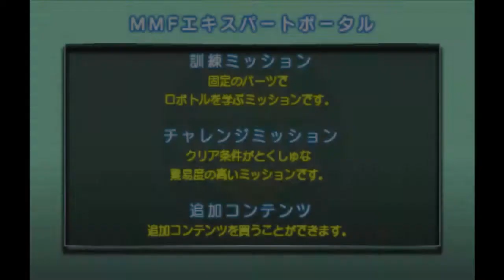Lets play Medabots Dual Metabee episode 13d - Devil Medal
I really hoope this give me an interesting Medaforce